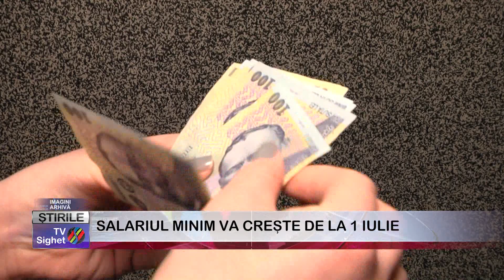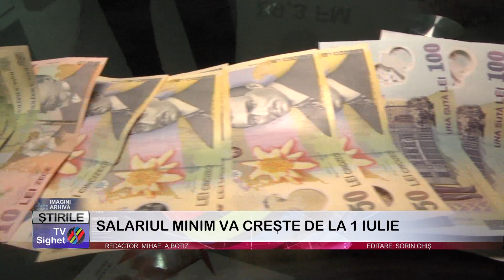04 SALARIUL MINIM VA CREȘTE DE LA 1 IULIE